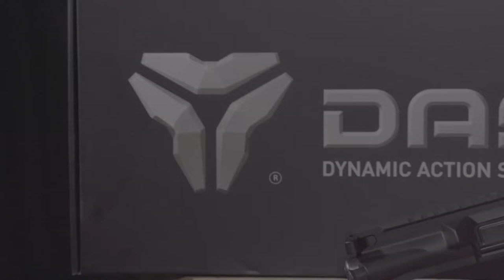【產品介紹 】GBLS - DAS GDR-15 (Value Kit ) | 優惠 | 食鏍絲 | 廣東話【PTS-steelshop.com產品介紹】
話說依排 Steel Shop 做咁 GBLS DAS GDR-15嘅大優惠，把槍本身做咁 8 折優惠嘅同時仲要送多兩隻 原裝鐵匣。今日等肥店長超簡單介紹同分享。